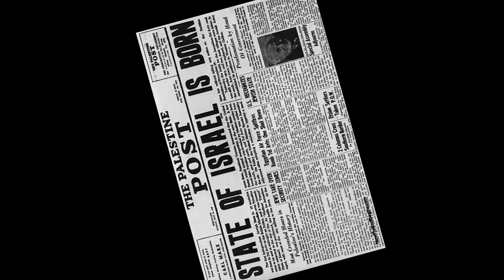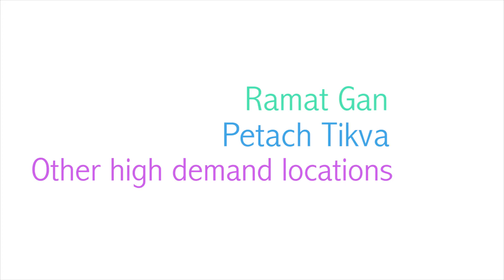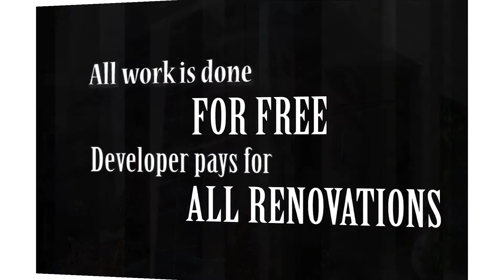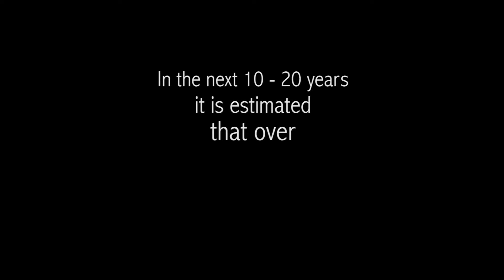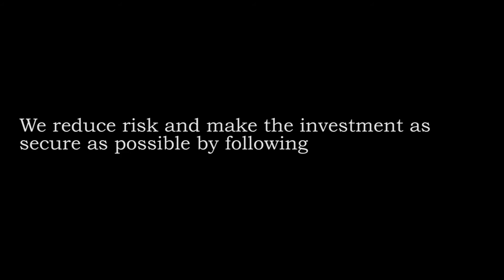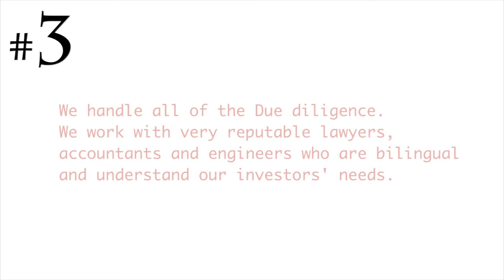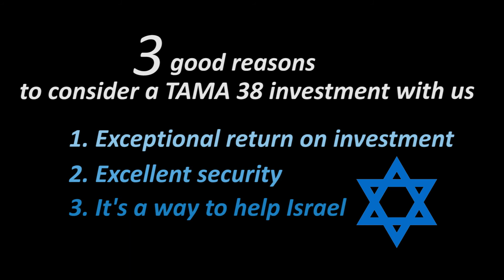What is TAMA 38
What is TAMA 38?  Full explanation of the TAMA 38 program in Israel.